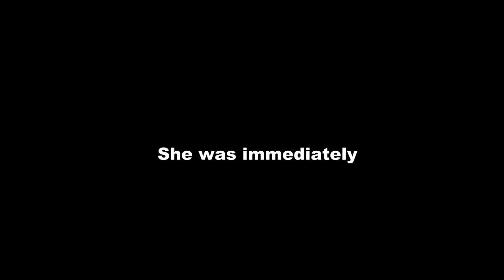Django Untrashed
Just another day of Django..Django Untrashed.
I just love doing my job..